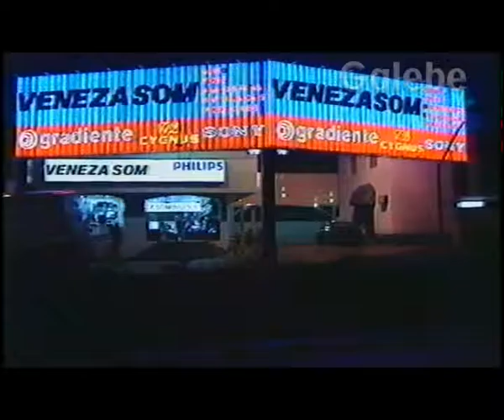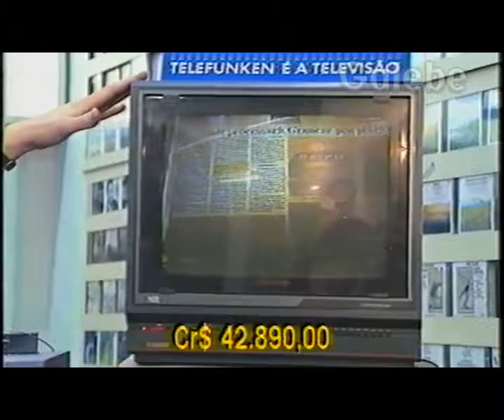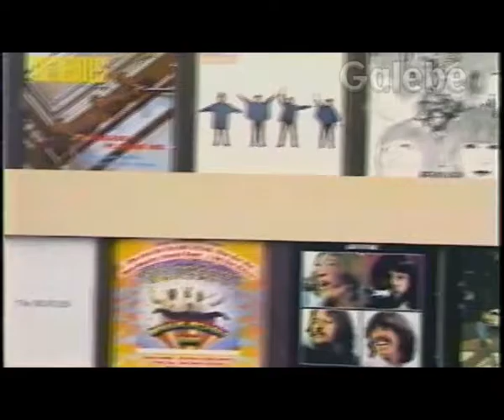VENEZA SOM ARNALDO GALEBE 15 09 1990